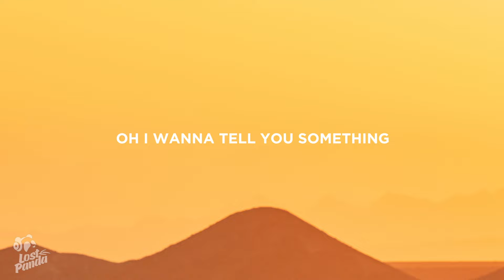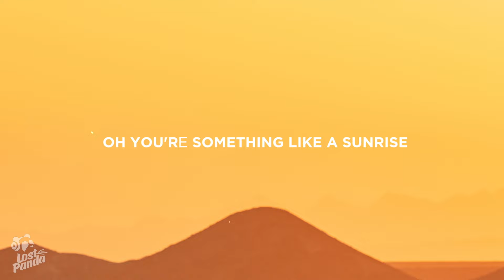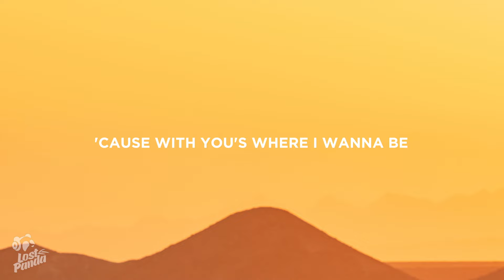Pink Sweat$ - Run Through Fire (Lyrics)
“Pink Sweat$ - Run Through Fire” Lyrics / Lyric Video by Lost Panda

⏬ Stream “Pink Sweat$ - Run Through Fire” here

Lostpandamusic.com/socials

[Verse 1]
And I started in the summer
And you hit me like a breeze
Now we've made it to the winter
And I'm hoping we don't freeze
Oh I wanna tell you something
With all the words that I can give
I'm in love with everything about you
And that's just the way it is

[Pre-Chorus]
And I hope you know
Even when it doesn't show

[Chorus]
I'll run through fire for you
Whatever I gotta do
Give you my heart while it beats
'Cause with you's where I wanna be

[Verse 2]
Oh you're something like a raindrop
When you're falling on the trees
Makе your way down to the soil
And those roots, they do run deep
Oh you'rе something like a sunrise
Pretty to my mind
Soothing to my soul
Watching the world spin one more time

👩‍💻 Share “Pink Sweat$ - Run Through Fire” Lyrics with your friends!